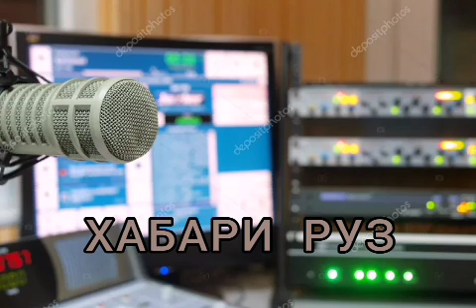Хабари руз 06.10.2020